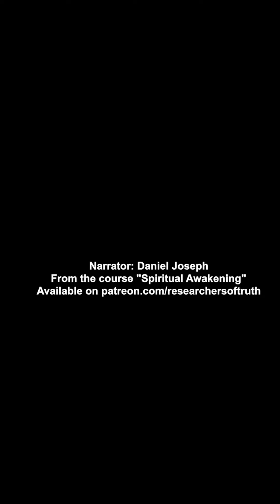Does hell really exist?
Author and fellow researcher Daniel Joseph on Hells and paradises.